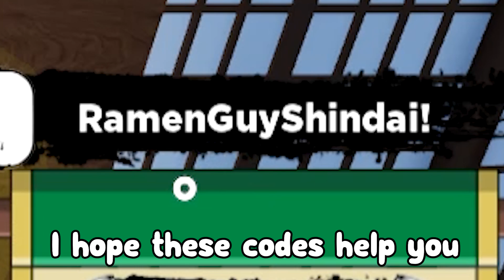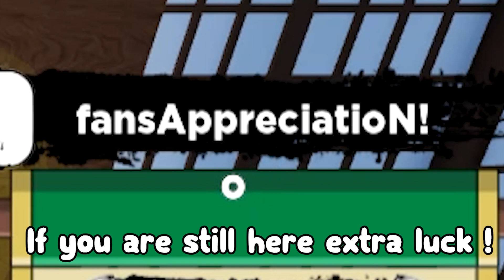*NEW* UPDATE 3 CODE for Shindo Life! all Shindo Life CODES Roblox!